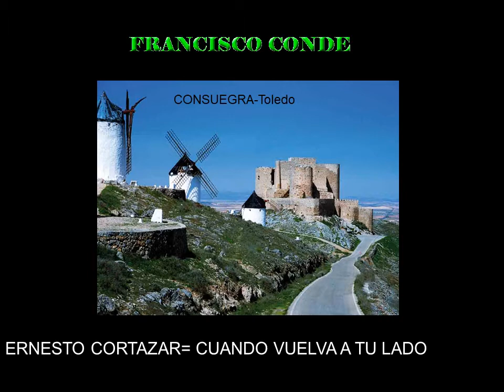CASTILLOS DE CASTILLA LA MANCHA,